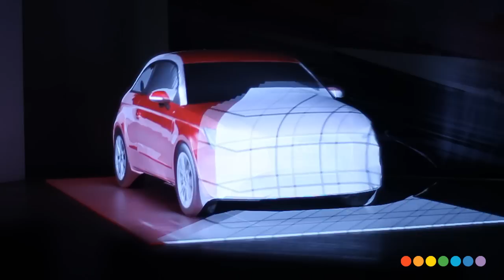Audi A1 Car projection mapping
Audi Car Design Awards 2011 . Car projection by Radugadesign.